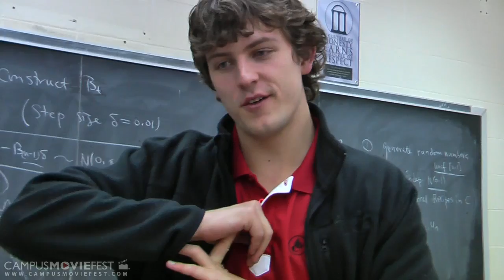FOOTage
This masterpiece removes the social stigma surrounding feet by taking people's honest perceptions and feelings regarding the subject. It simultaneously presents a "moving" depiction of all feet can do in a day.

Created by FootFetish at University of Georgia in 2011 as part of Campus MovieFest, the world's largest student film festival.

FOOTage Cast & Crew :
Ashley McIntyre - Captain
with